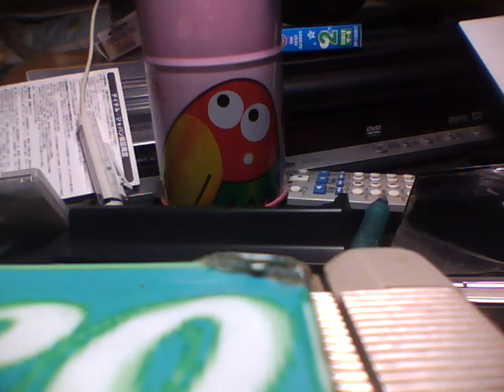終わりやしない未来 オコト オリジナル曲 ギター弾き語り